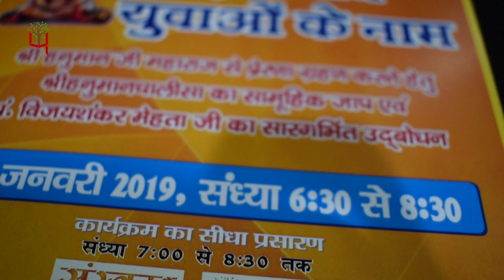Bhoomi Poojan by Rakesh Bhaskar - 'एक शाम युवाओं का नाम' के लिए हुआ भूमि पूजन | Paryavaran Post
12 जनवरी को श्री हनुमान सेवा संस्थान के द्वारा हरमू स्थित पटेल मैदान में आयोजित ”एक शाम युवाओं के नाम” के कार्यक्रम स्थल पर वैदिक मंत्रोच्चार के साथ भूमिपूजन किया गया है.

Team : Delhi
Research & Story:  Pabitra Paudel
Script: Writer Priya
Video Editing: Pankaj Kumar Sangam
Voice Over: RJ Shahid Shah
Editor: Priya Tayal
Creative Director: Shahid Shah
Bureau Chief:  Amrendra Singh